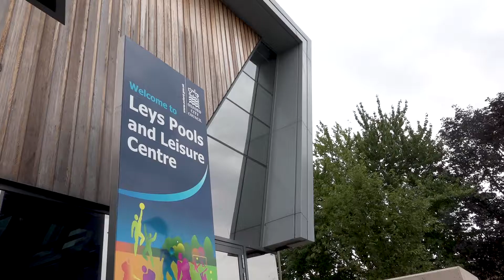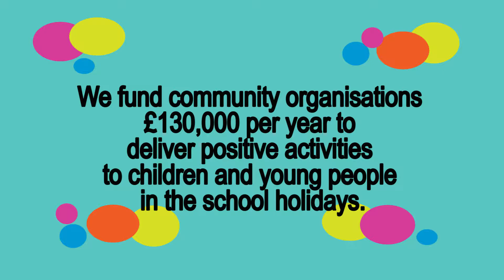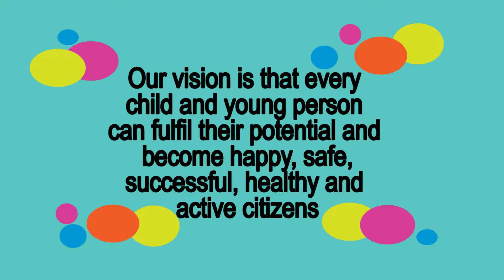Oxford Children and Young People's Strategy: Prevention